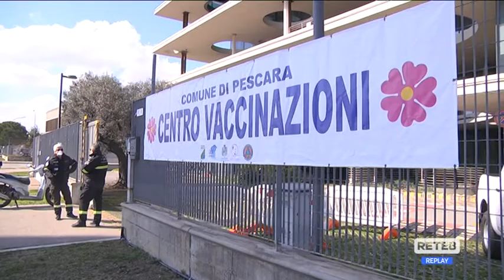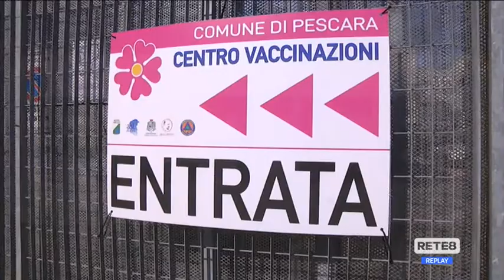Pescara - Al PalaFuksas i racconti di guerra